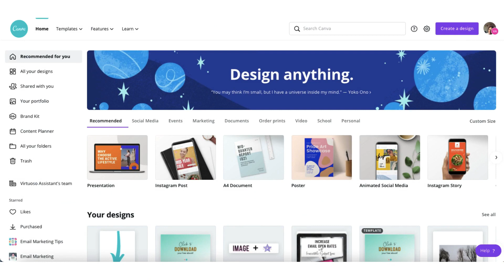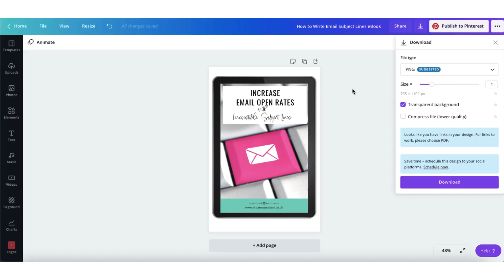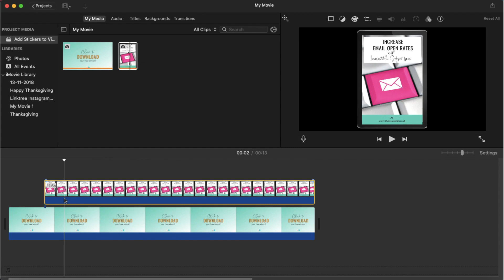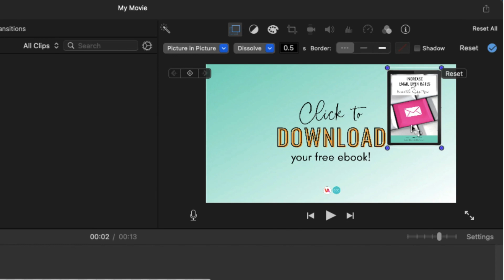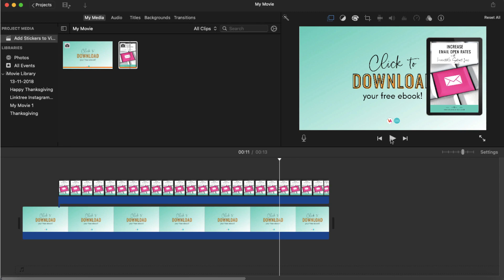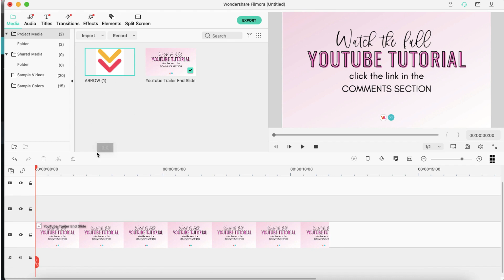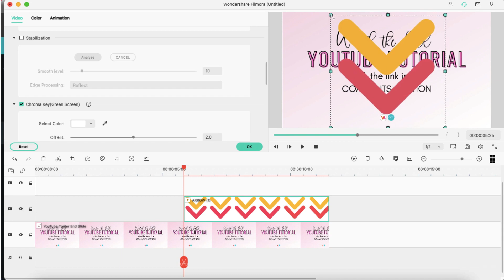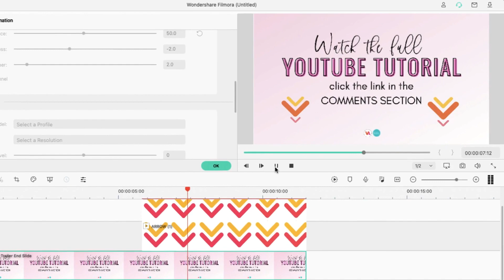How to Add Canva Animations to Video (iMovie and Filmora)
How to Add Canva animations to Video in iMovie and Filmora // Today you’re going to learn how to add Canva graphics and animations to video using iMovie and Filmora.

(1) How to Animate Graphics in iMovie

Firstly I’m going to show you how to create and animate Canva graphics in iMovie using iMovie keyframes.

🚨  PLEASE NOTE: CANVA NO LONGER PROVIDES A 45-DAY PRO UPGRADE 🚨

(2) How to Add Canva Animations or 'Stickers' to Video in Filmora

Secondly I’ll show you how to add animations to video editing software such as Filmora using Canva animated stickers.

🤩  I don’t often do this but I will be sharing my secret ‘Nicky Ninja tip’ with you to help you with the second part of this tutorial! 🤩

Since it’s not possible to download Canva animations with a transparent background I’ll show you how to use Filmora’s green screen Chroma key tool to remove the background, leaving just the animation.

R E S O U R C E S   A N D  TOOLS

CHAT WITH ME ON SOCIAL ⬇︎